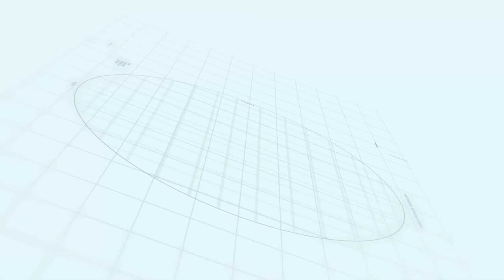Capital Smart City Overseas Prime Block F | Rizwan Cheema | Makaan Solutions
Capital Smart City Overseas Prime Block H | Rizwan Cheema | Makaan Solutions
Capital Hills Lakeview Block | Rizwan Cheema | Makaan Solutions
Lahore smart city fraud
smart city
capital smart city Lahore commercial
Lahore smart city site visit
capital smart city Islamabad official
capital smart city Islamabad advertisement
capital smart city Islamabad model
capital smart city Islamabad 3d model
Lahore smart city commercial plots
Lahore smart city Islamabad payment plan 2020
NOC approved
nab notice update on Lahore smart city
news Lahore smart city
rizwan cheema